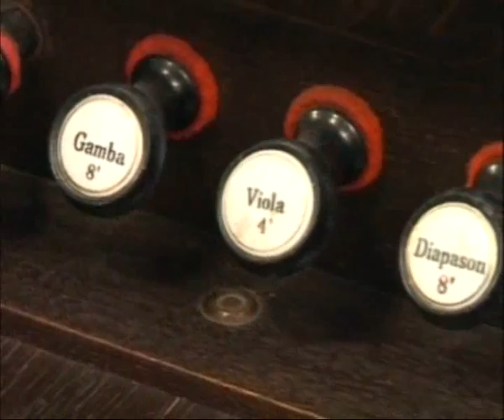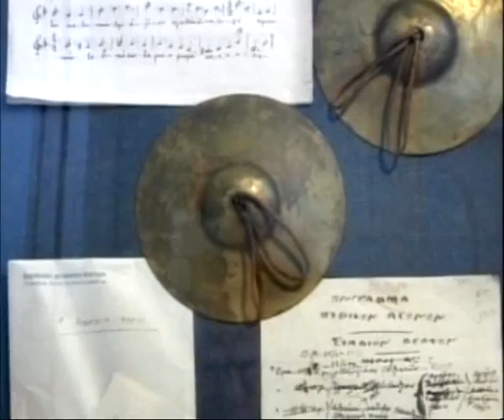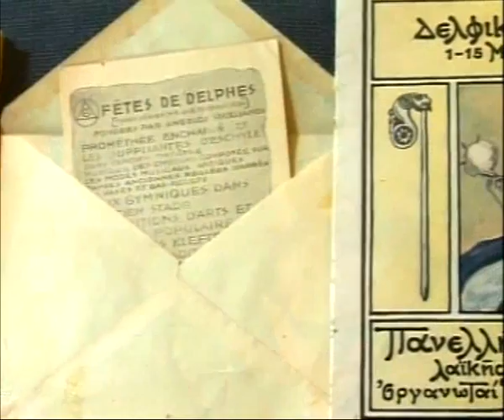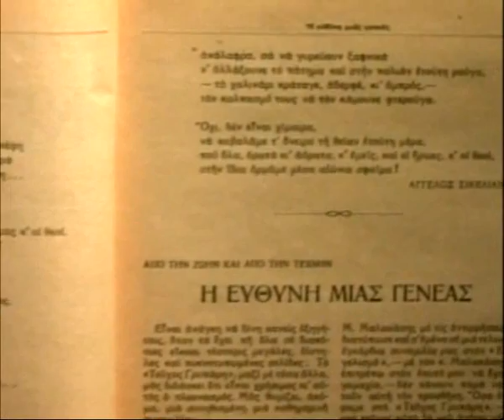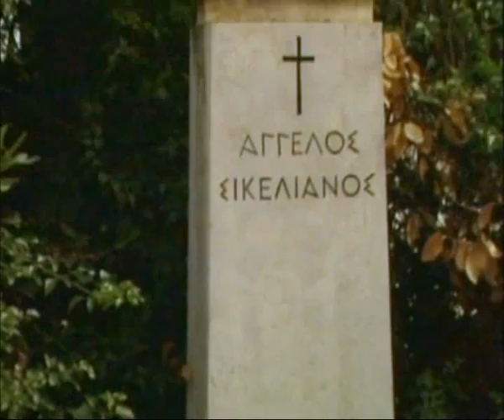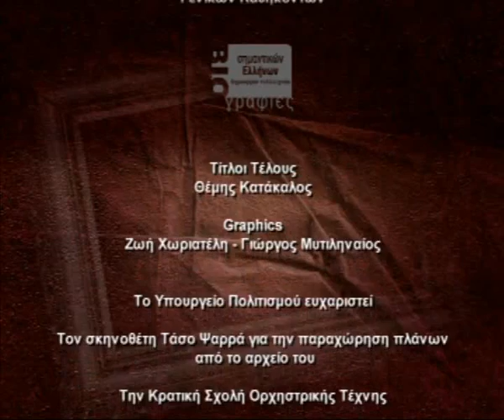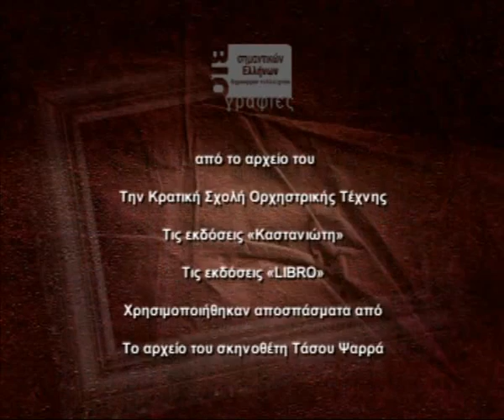Εύα Πάλμερ Σικελιανού~Υπερκινητικός Δάσκαλος